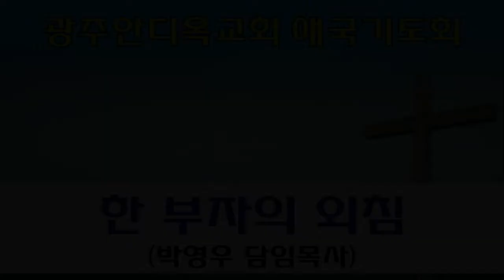2022.09.01. 한 부자의 외침 (박영우 담임목사) - 2시 애국기도회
본문: 누가복음 16장19~31절
제목: 한 부자의 외침
설교: 박영우 담임목사

     1) 농협 영문명 : NONGHYUP
     2) 지점 영문명 : KUMHO WOONCHUN
     3) 지점 영문명 주소 : 131, Woonchun ro, Seo-gu, Gwangju, South of Korea
     4) 농협 SWIFT CODE : NACFKRSE
     5) 수취인 계좌번호 : 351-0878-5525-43
     6) 수취인 영문성명 : Gwangju antioch gyohoe

     1부: 오전 7시 20분
     2부: 오전 9시 00분
     3부: 오전 11시 10분
     4부(청년부): 오후 1시 25분
     5부(저녁): 오후 6시 50분

1. 민족 복음화와 복음통일되게 하소서
2. 예배가운데 성령의 임재와 불이 임하여 모든 성도들이 십자가 군병되게 하소서
3. 제2의 종교개혁이 이뤄지게 하소서
4. 전세계에 100만교회를 세우게 하소서